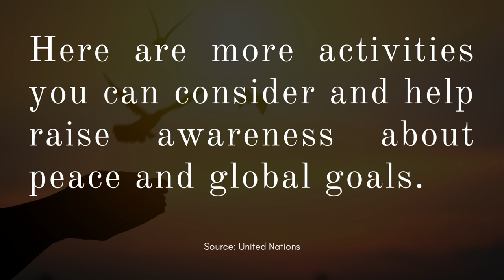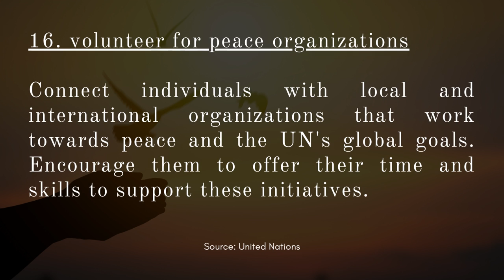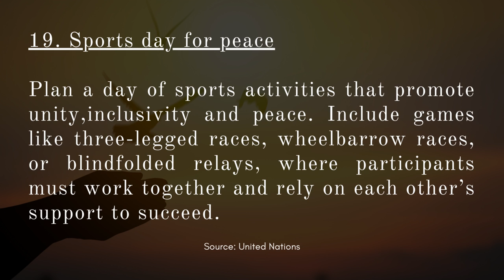Mellow Cello Celtic Waltz - We Want Peace (International Day of Peace)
On the International Day of Peace, the soothing strains of a Mellow Cello Celtic Waltz fill the air, transcending boundaries and languages, uniting hearts in harmony. The enchanting melody of the cello, known for its soul-stirring resonance, intertwines with the graceful cadence of a Celtic waltz, creating a musical masterpiece that resonates with the spirit of unity and tranquility.

As the notes of the cello gently sway like a gentle breeze, they evoke feelings of serenity and introspection. The Celtic waltz, with its rhythmic elegance, mirrors the interconnectedness of all cultures and symbolizes the dance of humanity towards understanding and compassion. The synergy of these elements symbolizes the shared aspirations of people worldwide for a world free from conflict and strife.

In a world often characterized by discord, the Mellow Cello Celtic Waltz serves as a reminder that peace is attainable through cooperation and mutual respect. The music encapsulates the essence of the International Day of Peace, inspiring individuals to set aside their differences and work towards a common goal – a world where differences are celebrated and conflicts are resolved through dialogue and understanding.

As the Mellow Cello Celtic Waltz resounds, it encourages us to envision a future where the rhythms of diversity blend into a harmonious symphony. It prompts us to strive for a world where the melodies of unity overpower the dissonance of division.

Mellow Cello Celtic Waltz - We Want Peace (International Day of Peace) is Celtic music originally created by Azinity Music. Azinity Music owns the copyright to these original musical works.

Mellow Cello Celtic Waltz - We Want Peace (International Day of Peace) is composed to celebrate the International Day of Peace  or World Peace Day each year on September 21st. Established in 1981 by the United Nations, it aims to strengthen the ideals of peace, through observing 24 hours of non-violence and cease-fire.

All our music licenses are Creative Commons Attribution 4.0 International Public Licenses (CC BY 4.0). You are free to copy, redistribute in any medium or format, remix, transform, and build upon our music for personal and commercial use. But you must give credit by following the attribution instructions below, and indicate if changes were made to Mellow Cello Celtic Waltz - We Want Peace (International Day of Peace).

Attribution Instructions:
1. Copy and paste the full text and links below in the description of your work
2. Link “The music” to this YouTube music video [Mellow Cello Celtic Waltz - We Want Peace (International Day of Peace)]

We make original music for all events & occasions like Christmas, Easter, Mother’s Day, Father’s Day, weddings, birthdays, anniversaries, parties, memorials, etc. Mellow Cello Celtic Waltz - We Want Peace (International Day of Peace) is an example.